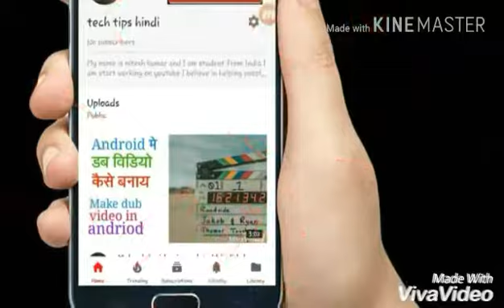how to viral video in YouTube in 2018 Hindi HD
Watch this video about which videos are fastly viral in youtube